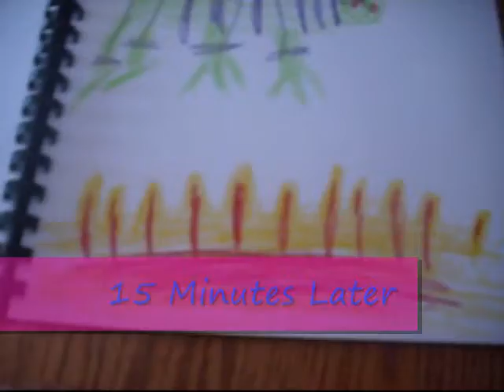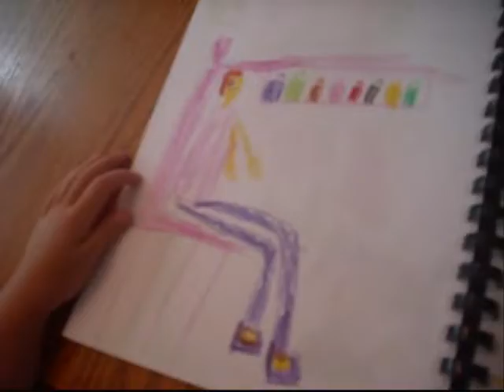The Cousins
This video is dedicated to our cousins who don't live near us. We miss you! Included in this video are random videos and pictures from Kate and I being twins, and our Lake Vacation! We  hope we see you soon!